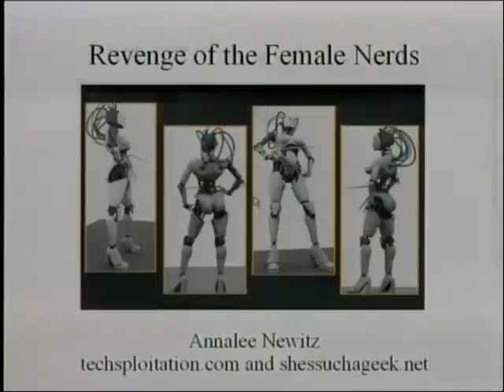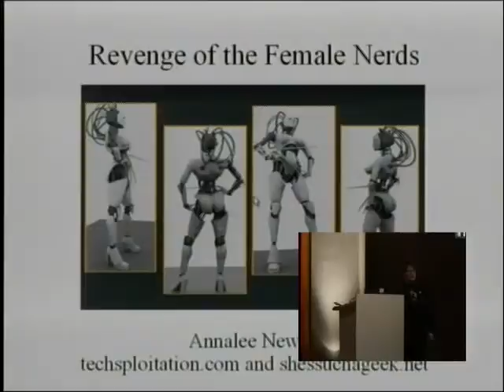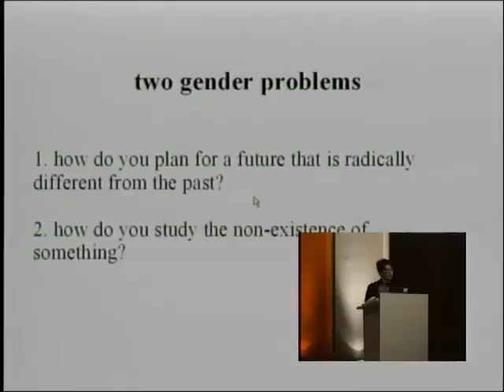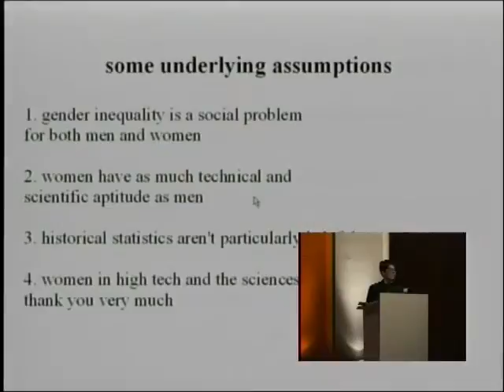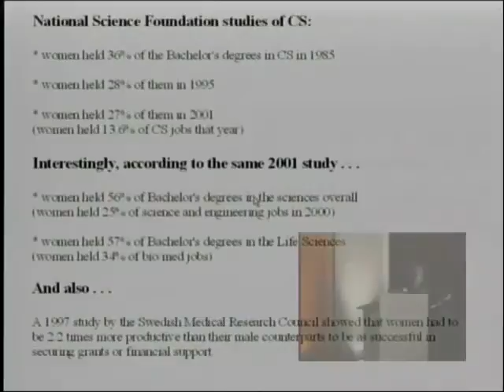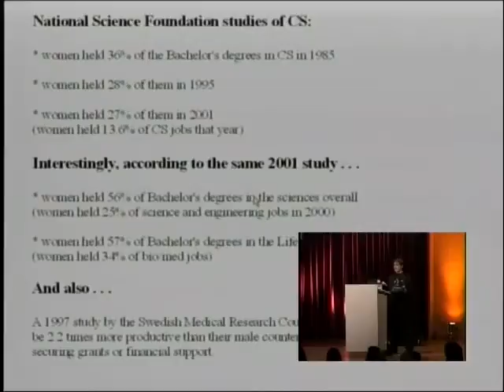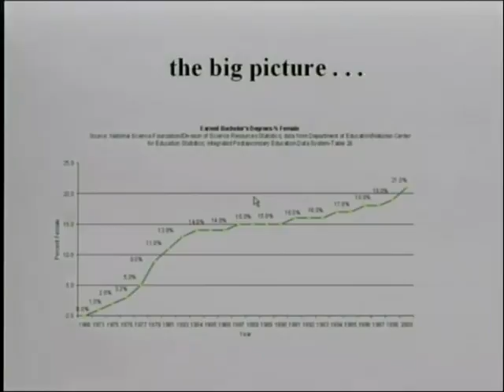23C3-1709-en-revenge_of_the_female_nerds_000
23C3-1709-en-revenge_of_the_female_nerds_000